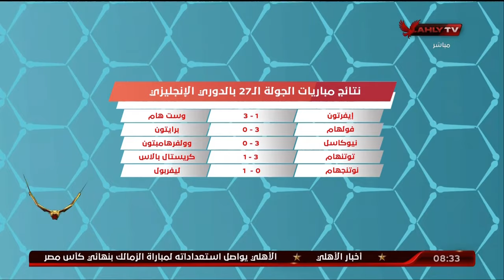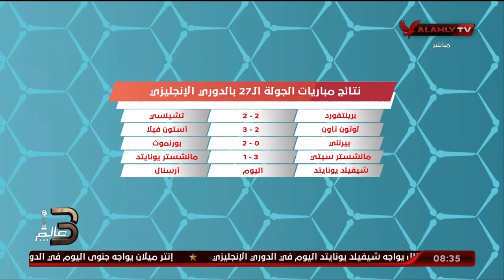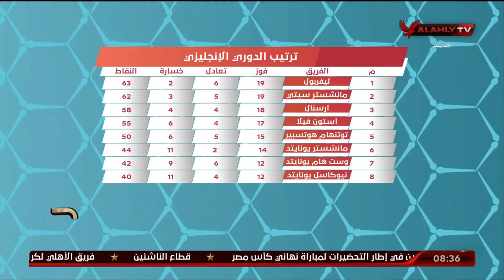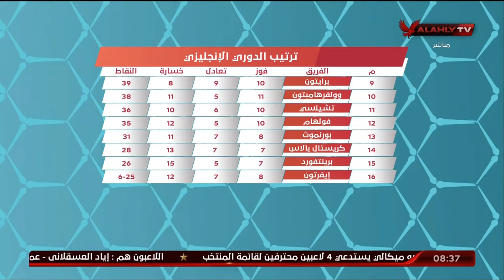أحمد مجدي: المنافسة في الدوري الإنجليزي مشتعلة للغاية والأحداث مثيرة ومن الصعب التنبؤ بالبطل